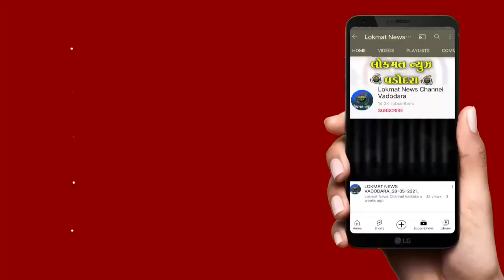બહુચરાજી સ્મશાનમાં મહારાષ્ટ્રીયન લોકોના દશપીંડવિધી માટેના સ્થળના કાર્ય માટે કામગીરી શરૂ